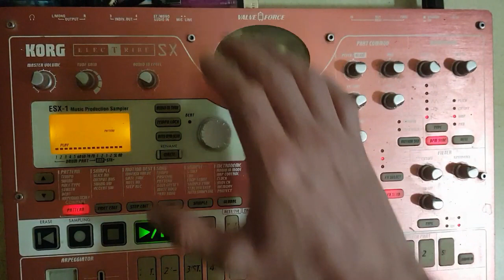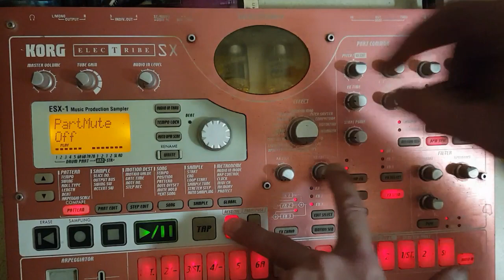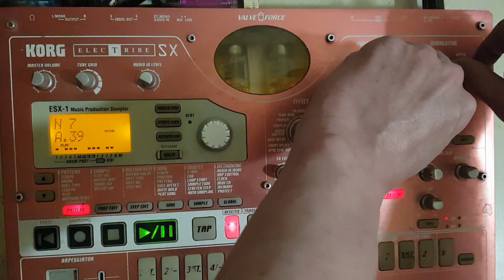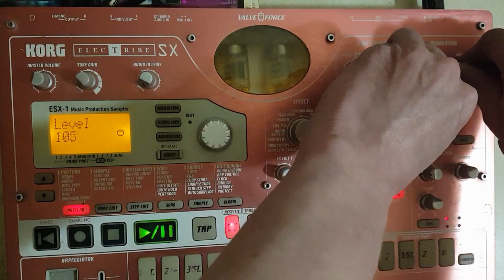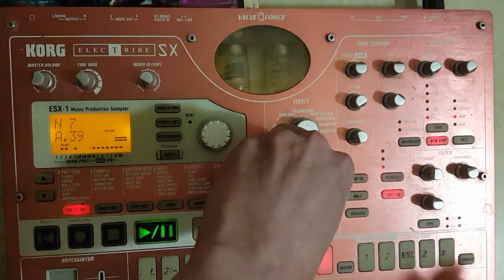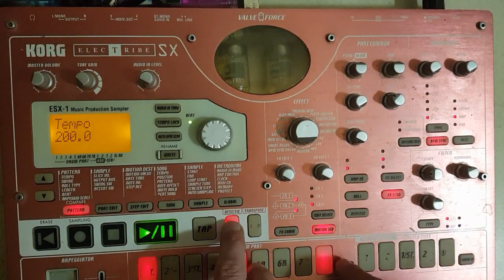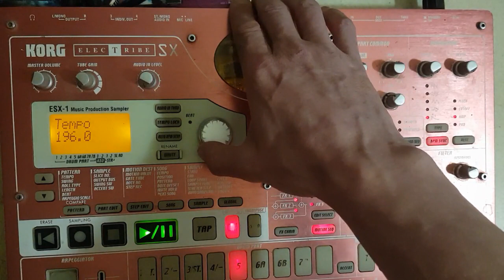VIRUS CORE 03 NIHGTMARE frenchcore live 2020 KORG electribe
3 eme volet de VIRUS CORE .
La suite est déjà en chantier , et oui il y aura une suite.
A bientôt. Merci d etre venu ecouter ça.

Merci

Starpy production

Son
Starpytek